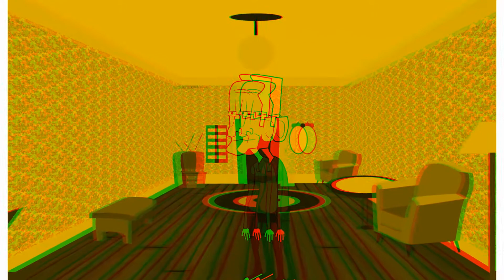Animación Stereo 3D